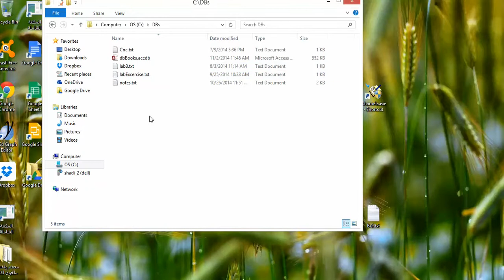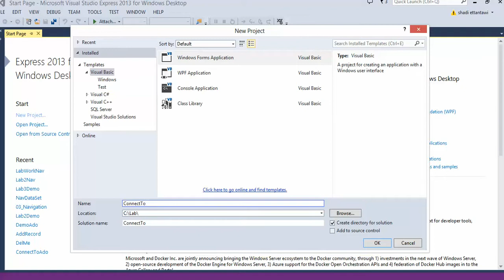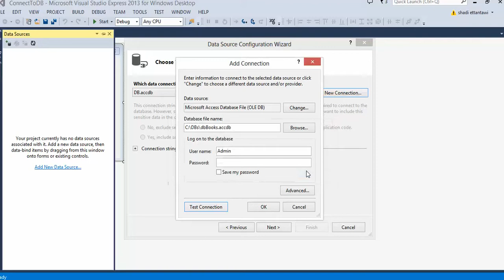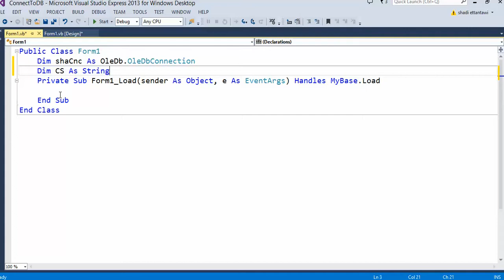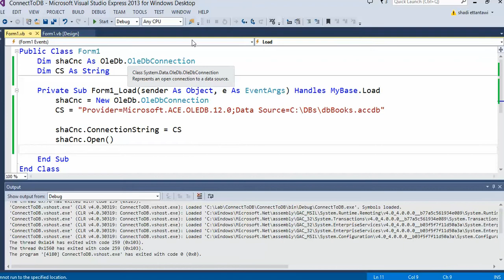01 How To Connect VB to Access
Connecting VB.Net using ADO.Net to an Access database through code with oledbConnection